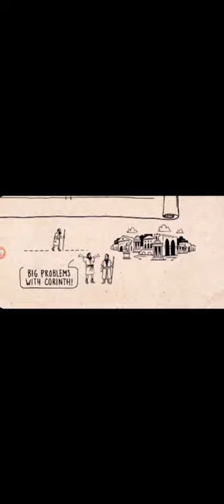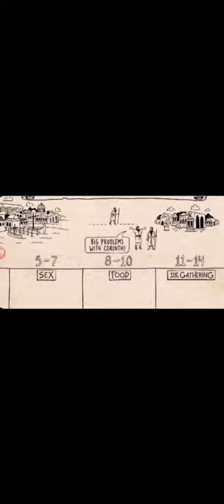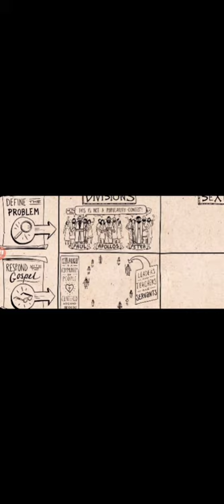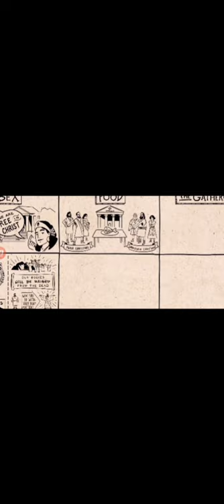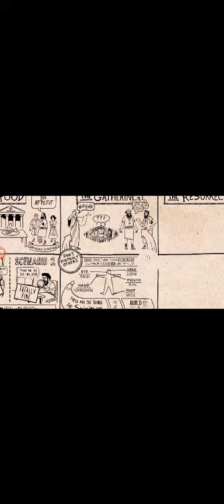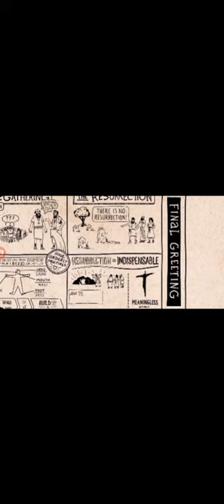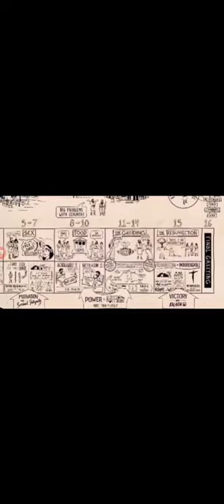The truth about ancient Corinth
Apostle Paul was a missionary in Corinth
This time Corinth is Greece